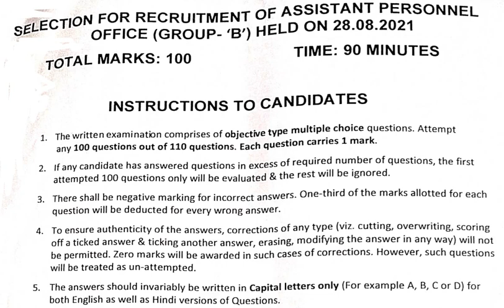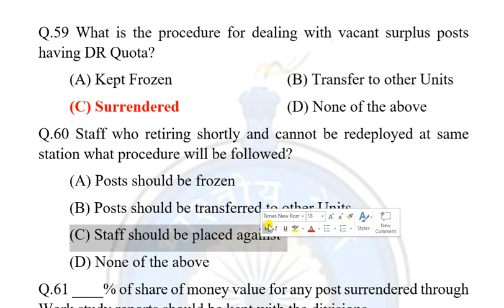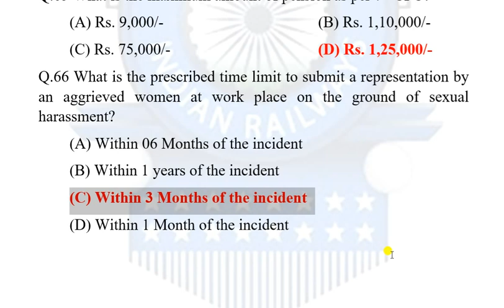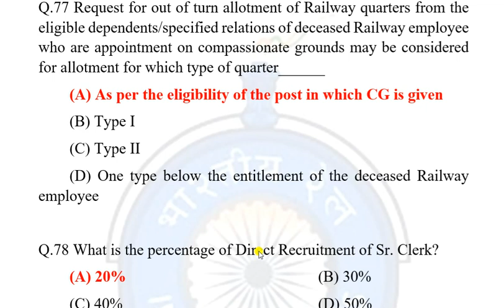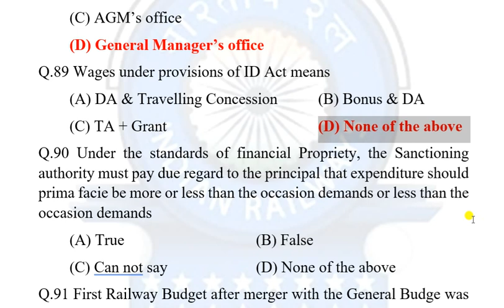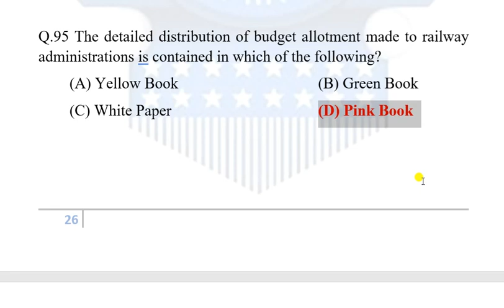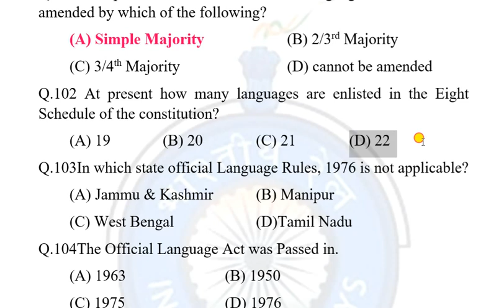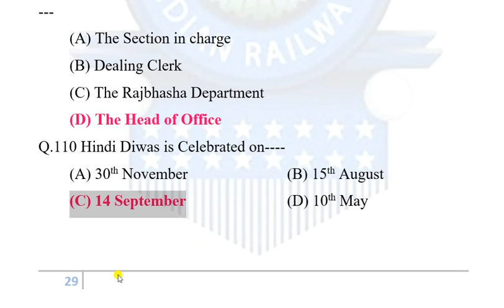APO 70% LDCEAssistant Personnel OfficerNFR NORTH EAST FRONTIER RAILWAY28 08 2021 PART II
In this video, we will discuss the Question paper with the Answer to the selection of the post of  GROUP 'B' POST OF LDCE 70% APOQUESTION PAPER (NORTH EAST FRONTIER RAILWAY)  Exam held on 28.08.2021 Next  60 Questions. Some Questions are hard,  moderate and rest are Easy. Much care has been taken while preparing it, yet if any answer seems wrong, then comment on the comment box with the document or only WhatsApp on .
APO Question Paper of Indian Railways.
Departmental Exam in Railway for group 'B'.
Objective Type Question Paper for group 'B' selection in Indian Railways.
Multiple Question answer Paper of APO in Indian Railways.

railwayexam.in
All types of LDCE railways exam material...
FOLLOW THE BLOGGER ON
Railway Ministerial Staff LDCE Departmental Exam

LINK OF THIS SUPPLEMENTARY SECTION TO THE GROUP 'B' POST OF REGULAR 70% APO QUESTION PAPER (WESTERN RAILWAY)  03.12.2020 :